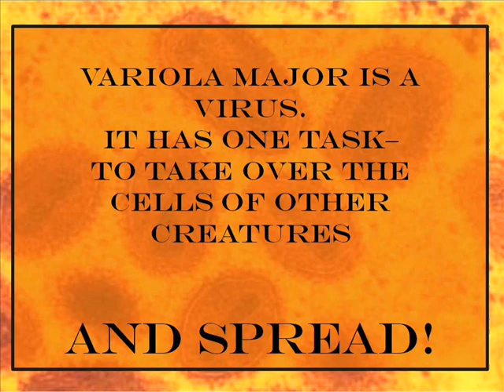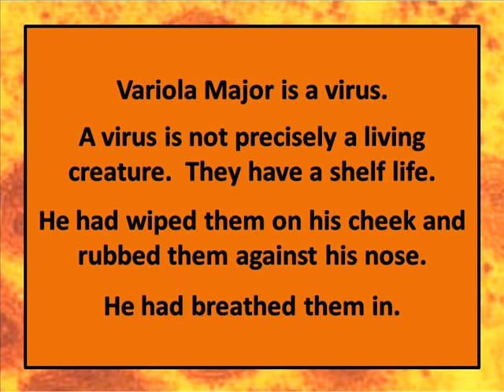Code Orange TRAILER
Is he sick, or isn't he?  Will the terrorists find him? Will he get the girl? As always, Cooney doesn't disappoint in this Young Adult page turner.